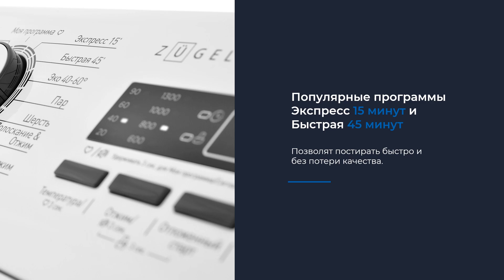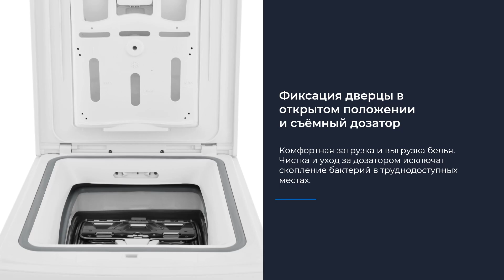Стиральная машина ZUGEL ZWT813I Inverter